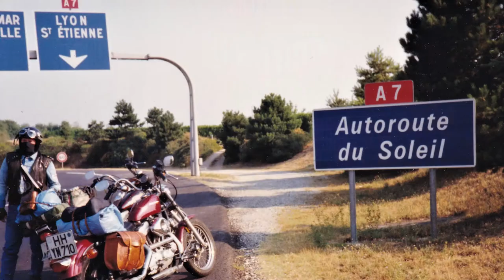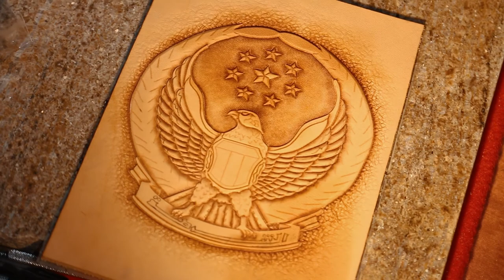Where Harley's and Art Collide: Meet Ute Jaeckel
The connection between motorsport and the arts if often overlooked, but at the 2021 Custom Show Emirates, we came across someone that exemplifies using custom and handmade craftsmanship to beautify the roads, namely through custom motorcycle accessories.

Meet Ute Jaeckel the professional leather carver from Hamburg, Germany and founder of Buckanear Design, her own company she has been running herself every day for the past 31 years since she started it in 1990.